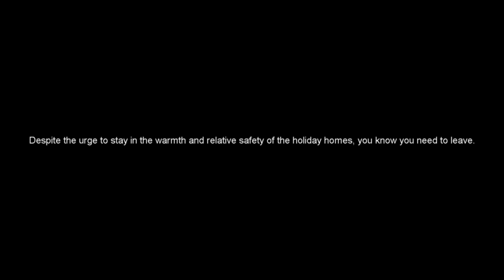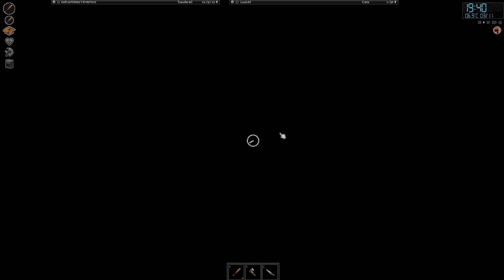Project Zomboid Black Summer 7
Saz takes on the Black Summer Challenge telling the story behind the idea.

Chapter 1: Getting to the bus station.

Episodes are recorded for the week.